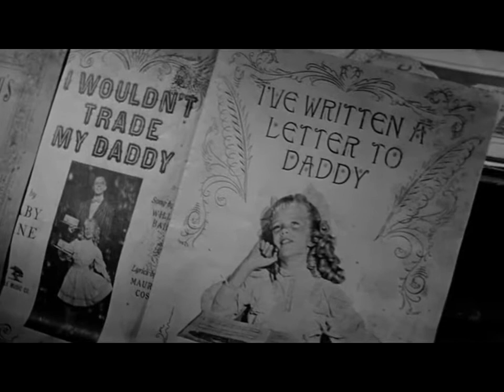Whatever Happened to Omarosa?